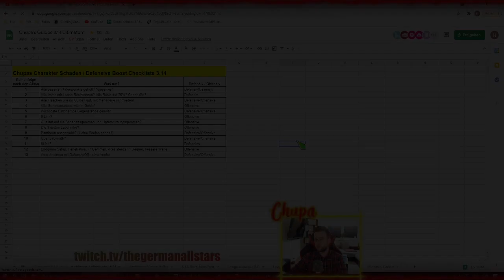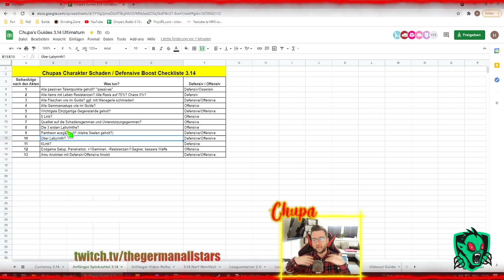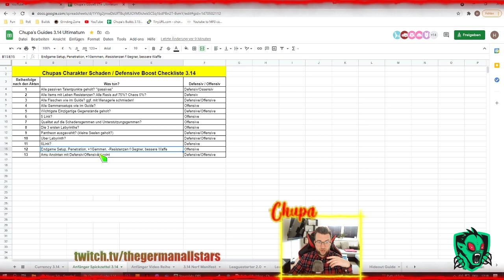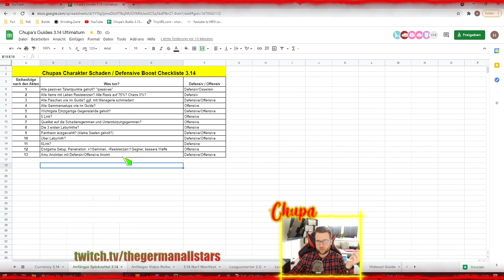Deutscher Path of Exile Anfänger Guide - Mehr Schaden und Überleben für JEDEN Charakter #041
in neuer Path of Exile Anfänger Guide in dem es um die Offensive und Defensive eures Charakters geht udn wir ihr jeden Charakter verbessern könnt. Schluss mit viel im Dreck liegen und bei Bossen sich die Zähne ausbeissen, mein Spickzettel wird jedem Anfänger helfen.

Die meisten meiner Guides gibt es auch in schriftlicher Form in meinem Google Dokument (Link abspeichern!) Beachte unten bitte die Tabellenreiter!

Ich hoffe du findest den Guide gut und besuchst mich mal auf meinem Livestream falls noch Fragen offen sind oder du einfach ne Runde mit mir chillen willst. Meistens unter der Woche ab 19 Uhr!